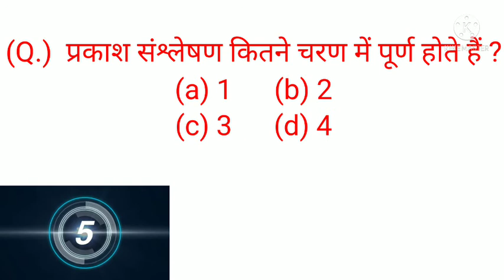प्रकाश संश्लेषण कितने चरणों में पूर्ण होता है ?इस प्रश्न का उत्तर कमेंट बॉक्स में तुरंत दीजिए